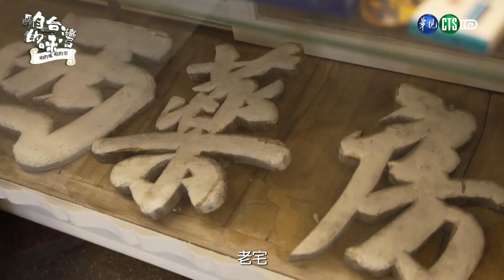老宅新生 台式下午茶正夯│咱的城 咱的市 咱台灣的味 EP14│2022.10.28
咱台灣的味將帶觀眾環島一周，以及去到澎湖及金門，走入各地的市場，以不同的飲食文化、季節性產物、店家手路菜、創意料理等角度，帶領大家了解各地美食背後的文化底蘊，增廣對當地飲食文化的認識，也增加節目的豐富度及視野。

咱台灣的味欲tshuā觀眾環島一輾，包括澎湖共金門，行入各地的市場，用無仝的飲食文化、季節性產物、店頭家的手路菜共創意料理等等的角度，引tshuā逐家了解各地美食的文化底蒂。

講著下晡時仔食點心，一般攏是想著較西洋氣 ê 咖啡、雞卵糕，毋過咱敢有想過用台灣在地 ê 食材落去做變化咧？豆油膏、芫荽，遮的物件嘛會當摻入去點心成做點心 ê 滋味？做伙來看店頭家分享伊 ê 理念，按怎將遮的食食做創新 ~

《台語tsin輾轉》Podcast 講予你聽！